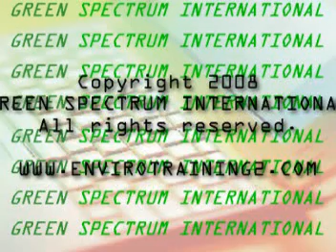Environmental Training Certification - ISO 14001 - ISO - Carbon Footprint - Environmental Management - FIFRA - EPCRA - Oil Pollution Act - Hazardous Materials - Hazmat - RCRA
Green Spectrum International provides training & certification online classes & software on Environment & Health, ISO 14001, Environmental Management, Superfund, RCRA, Emergency Planning, FIFRA, EPCRA, IMDG, IATA, 49 CFR, Safety, Environmental Management Systems, Oil Pollution Act, Exotic Pet Management & Control, Hazardous Materials, Toxic Substances Control Act, Clean Air Act, Clean Water Act, Safe Water Act, and carbon footprint reduction techniques.